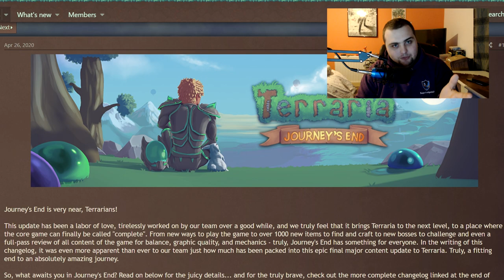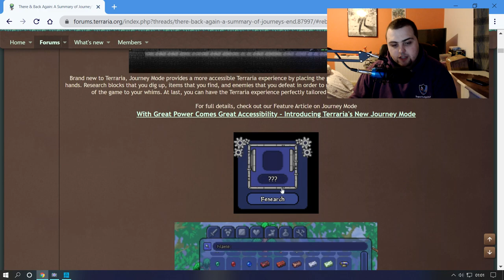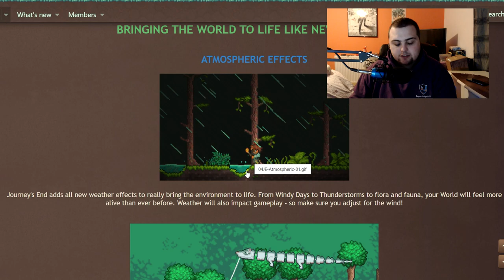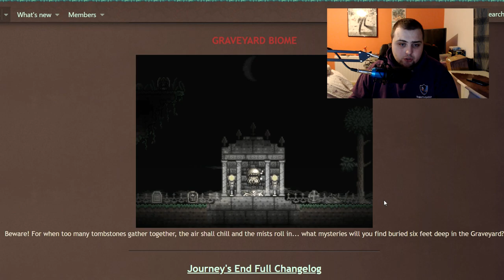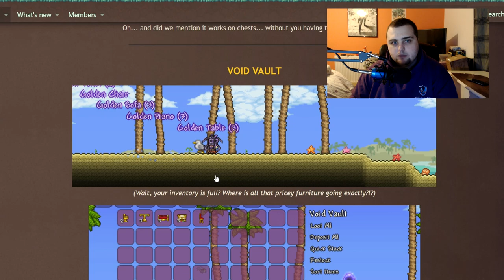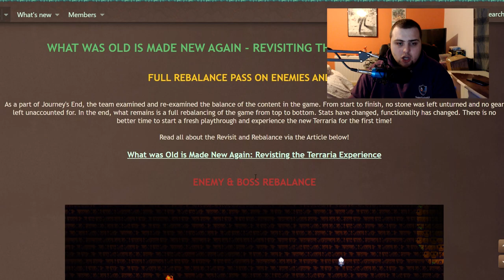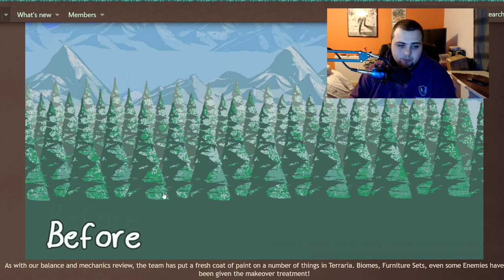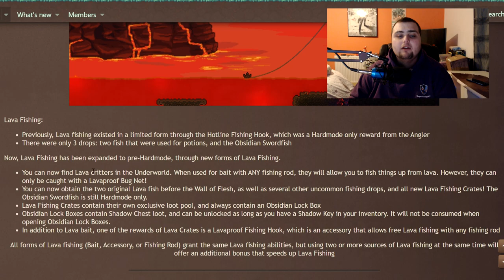Terraria Journey's End 1.4 Changelog "All The New Features!" NEW BOSSES! [PC]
Welcome back to a brand new video, today we are taking a look at all the confirmed features coming in the 1.4 update!

LOOK HERE FOR NEW INFORMATION/CHANGELOG!